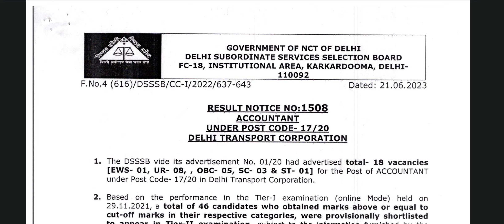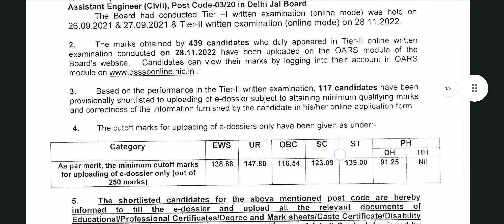DSSSB New Notice Released | Subham Sen